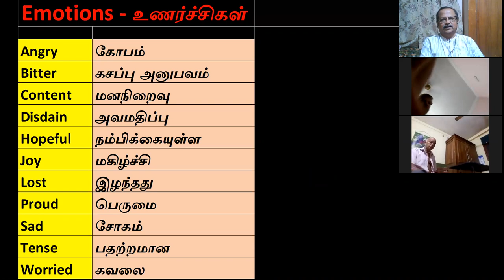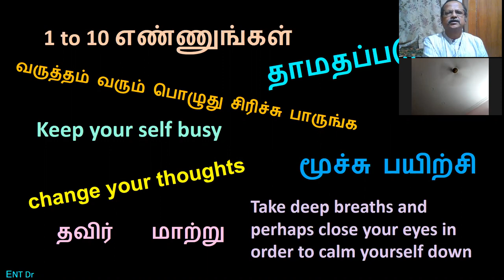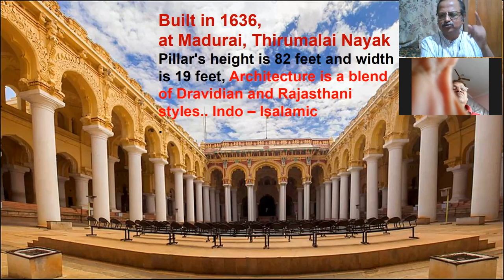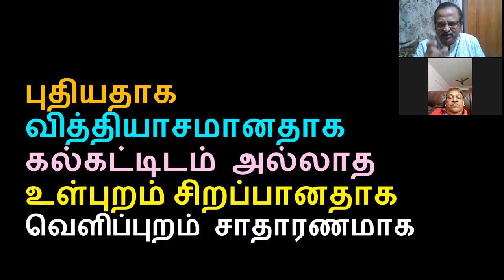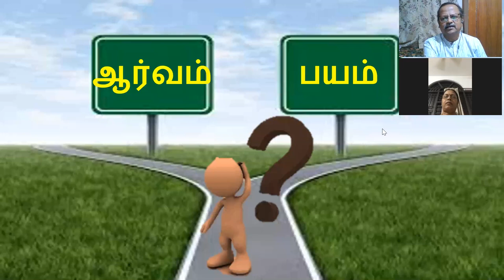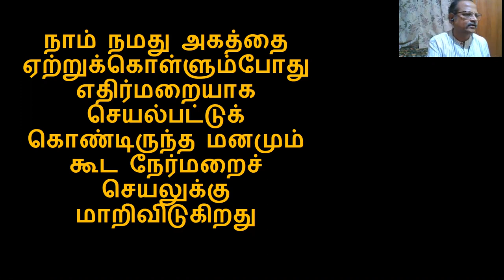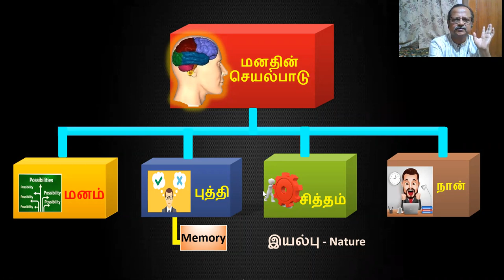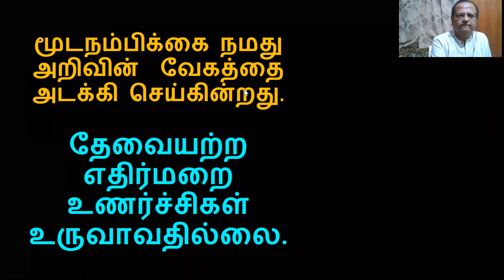எதிர்மறை எண்ணங்களை வெல்வது எவ்வாறு? How to win Negative Emotions? Emotion Negative Emotion